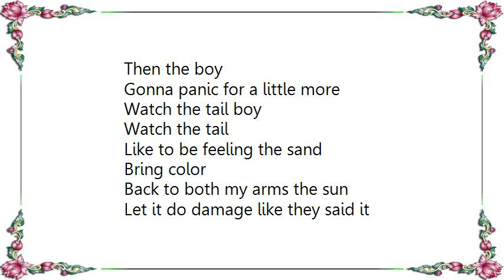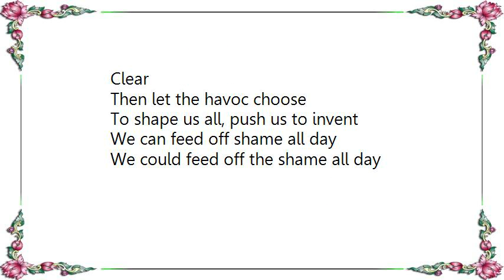Chevelle - Mexican Sun Lyrics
[Lyrics Chevelle - Mexican Sun]
Soon the stares catch
We begin to kill the calm as we
Feed on the facts let's give in
Let's give in to give in more

Still on the knees
Such as shame
The cat's up and run away
Scratched at me first
Then the boy
Gonna panic for a little more
Watch the tail boy
Watch the tail

Like to be feeling the sand
Bring color
Back to both my arms the sun
Let it do damage like they said it
Would if given chance
Had to be shouting your voices
Scheming devils
Never make it through
Hey way to go lad
Hey way to go (Can't wait to go)

Closing out all my tabs
Tighten down the pitiful
Lend you a pen
Write it down
Or you know what you can do
With that
Watch that tail boy
Watch that tail

Let's let the panic bloom
Could help us all end up in the
Clear
Then let the havoc choose
To shape us all, push us to invent
We can feed off shame all day
We could feed off the shame all day